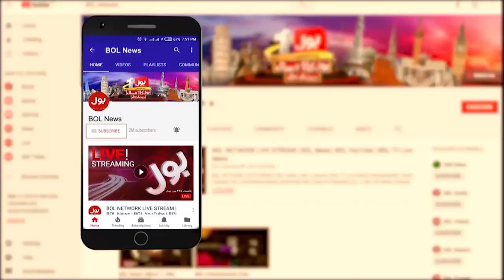Artificial Rain Impacts On Pakistan | Weather Updates | Dunya BOL Hai